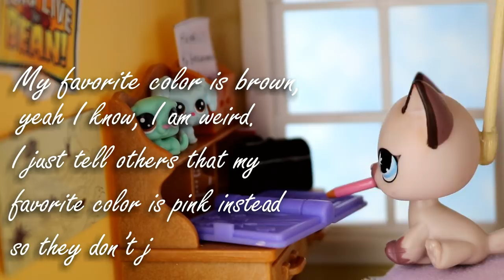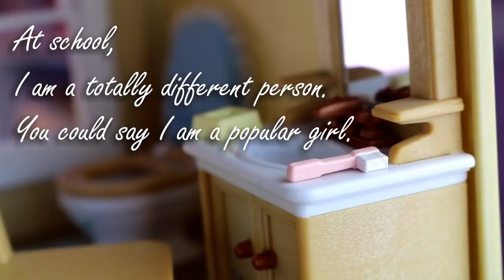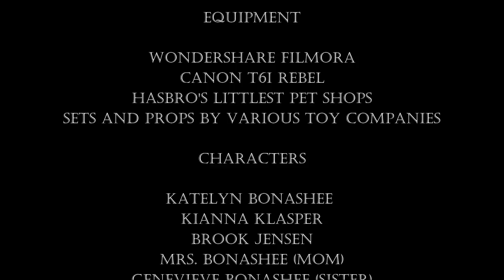LPS: Two Sided ~FULL MOVIE~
Katelyn, a cat who likes both art and cartoons, has a hard time being herself around the popular kids. She is two sided because she acts two different ways around different types of people. She has two friends, her best friend Kianna, and her not-as-close friend Brooke who isn’t popular. Katelyn can’t decide if she belongs with the cool kids while hiding her true identity, or if she belongs with Brooke where she can truly be herself. Katelyn soon finds out the consequences of living these two different lives. Will she be able to resolve her friendships?

Music is credited at the end of the video.